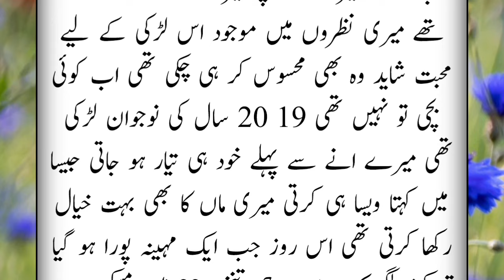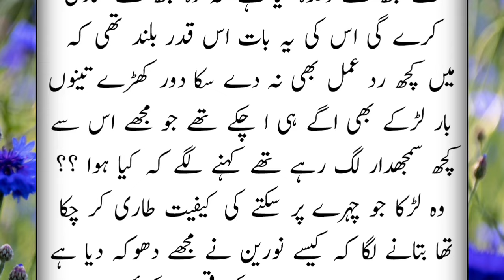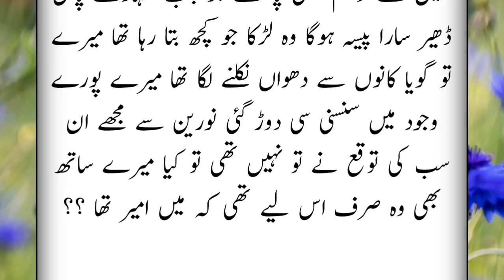Kamsin nokrani ki jawani | Suvichar emotional urdu hindi kahani | Bint e hawa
kahaniyan stories
most romantic bold urdu novels
heart touching love story drama
urdu novel romantic after marriage
funny romantic novels in urdu
haveli based romantic novels
romantic novels in urdu
sad novels in urdu
forced marriage urdu novel
urdu novel romantic scenes
second marriage based novels
hindi novel audiobook love story
husband wife moral story
islamic novels in urdu
kidnapping based romantic urdu novel
urdu mein kahani cartoon
bedtime stories saas bahu
new hindi bedtime stories
islamic bedtime stories
pakistani romantic novels in urdu
urdu bold romantic novel
social romantic complete urdu novel
kidnapping based romantic

Malomati Stories
Urdu kahani Markaz
Kahani Hub
Pakeezah Kahani
village kahani
pyaara Islam
Kahani corner
URDU NOVELS
urdu afsaanay
hindi afsaanay
Urdu afsana
hindi afsana
khawateen digest
shuwa digest
kiren digest
Pakeezah Madhu Bala
Suspence Digest
Pakeezah Voice
raz ki baten
ilmi adab
motivational speaker
inspirational speaker
family story
cheating stories
hindi kahaniyan

Anmol Gyan
Prernadayak vichar
Satye Vachan
Gold Studio
Kahaniyan 9.0
kahaniyan 0.1
kahaniyan 2.0
psychology truth
kahani sangrah
womens of karma
hania voice
Alisha Voice
Daily Stories Hindi
Nice Voice
Viral Dunya
R. story
StoryBook MicroMini
Mini Realm
Anjali ki Vani
funny story 4.0
pakizah anchal hindi kahaniyan
hindi romanchik kahaniyan
story lover
azra ki kahani
wrong head gk
chatpati kahaniya
Ssoftoons hanste raho
galaxy kahani
bst moral story tv
story teling by prashant
ajab gajab kahaniyan
mirchi plus
rochak kahaniya
story for u
miss crezy
mafia love story
pocket fm story
my cruel hubby
mafia
couple goals
storytelling
story teller
kehkasha fm
tuzidh
rajesh emotional
anokhi hindi story
sur hd movies
sur action movies
LR kahaniya
SK kart studio
PG novel stories
drama kahani
HNS movies
sonali voice
mahesh chaudhary
goodness stories
meher tech tube
Ai champion story
Ashish mishra
prerak kahaniyan
manohar kahaniyan
parivarik kahaniyan
shikshaprad kahani
life story in hindi
SD sacchi kahaniyan
Nisha ki diary
Adhyatmik katha
Infinity inspire
Dharmik kahaniyan
Adhyatmik kahaniyan
Vishal gyan videos
Gulishta voice